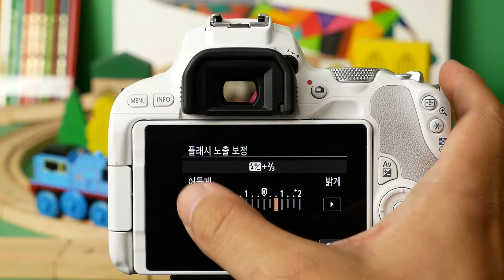CANON EOS 200D eos200 viewfindershot